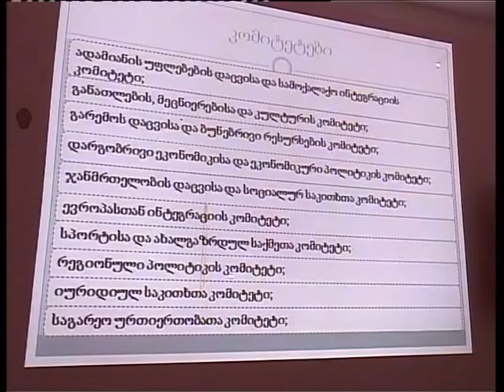სქართველოს ახალგაზრდული პარალმენტის წარმომადგენლობა ზუგდიდში შეიკრიბა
2013 წლის მოწვევის ახალგაზრდა პარლამენატრების შერჩევა იწყება და დეპუტატთა რაოდენობაც უკვე განსაზღვრულია,   წინასწარი მონაცემებით დეპუტათთა რაოდენობა 100 ადამიანს შეადგენს. რომელთა 40% საქართველოს რეგიონებიდან იქნება წარმოდგენილი, ასაკი 18-25 წელამდეა.
2013 წლის ახალგაზრდა პარლამენტართა მანდატი არის 1 წელი, რომლის ფარგლებში მათი საქმიანობა იქნება:  მიმდინარე კანონპროექტების განხილვა და რეკომენდაციების შემუშავება;
საკანონმდებლო ინიციატივების მიწოდება პარლამენტისათვის;
არსებული პრობლემების წარმოჩენა, განხილვა და მიწოდება შესაბამის ორგანოებამდე;
ახალგაზრდული პარლამენტის პოზიციის დაფიქსირება აქტუალურ საკითხებზე;
გარდა იმისა, რომ შეიქმნება პლატფორმა, სადაც განსხვავებული პოლიტიკური შეხედულების მქონე ახალგაზრდები დააფიქსირებენ არგუმენტირებულ მოსაზრებებს და იმუშავებენ ერთობლივად პრობლემების შესწავლისა და გადაჭრის მიზნით, აღნიშნულ პროექტში ცოდნის მიღების კონკრეტული ელემენტია ჩადებული. სპეციალურად მოწვეული უცხოელი და ქართველი ექსპერტები ჩაატარებენ ახალგაზრდა პარლამენტარებისათვის სხვადასხვა  საგანმანათლებლო კურსებს:  პროექტის მიზანია,  კანონშემოქმედებით პროცესებში ახალგაზრდების ჩართულობა;
დემოკრატიული ღირებულებების დანერგვა; სამოქალაქო საზოგადოების გააქტიურება და საზოგადოებრივი პასუხისმგებლობის ზრდა. ახალგაზრდულ პარლამენტში იმუშავებს 10 კომიტეტი, კომიტეტს უხელმძღვანელებს კომიტეტის თავმჯდომარე, რომელიც შეირჩევა აგრეთვე კონკურსის წესით. აღნიშნულ კომიტეტებს მუდმივი კავშირი ექნებათ საქართველოს პარლამენტის კომიტეტებთან, რათა მოხდეს ინფორმაციის მუდმივი გაცვლა კანონპროექტებზე სათანადო მუშაობის მიზნით.
საქართველოს ახალგაზრდული პარლამენტი იმუშავებს სპეციალურად შემუშავებული რეგლამენტის მიხედვით, რომელიც განსაზღვრავს დეპუტატთა უფლებებსა და მოვალეობებს, საკომიტეტო მუშაობებისა და სხდომების ჩატარების ინტენსივობას.